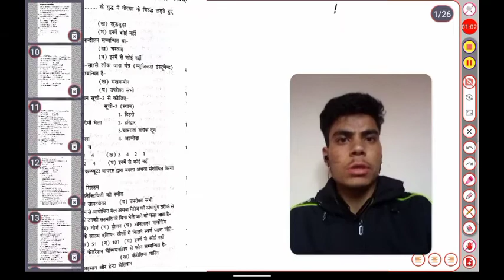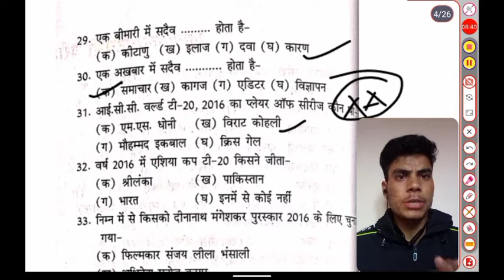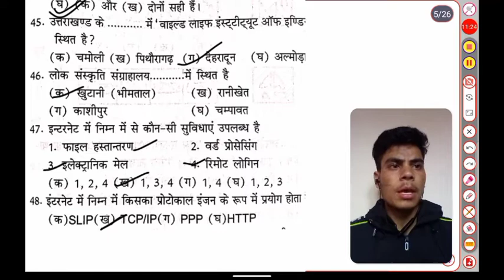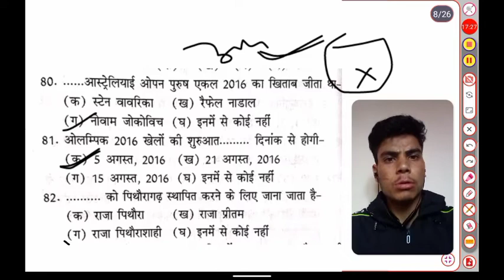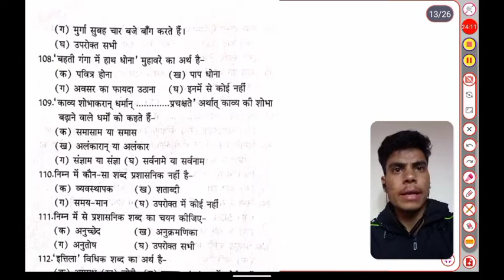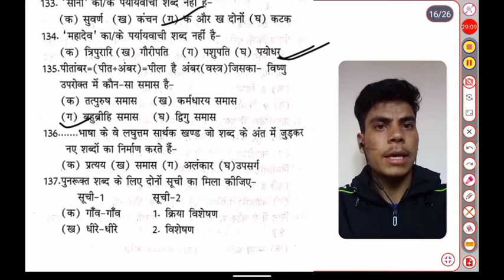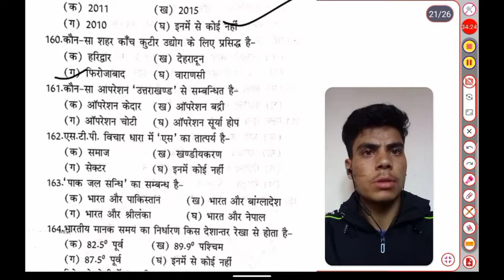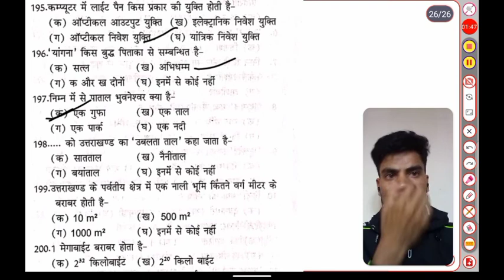practice set/patwari exam-2016/patwari/lekhpal privious year question paper pulice/patwari/lekhpal..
practice set/patwari exam-2016/
patwari/lekhpal privious year question paper
pulice/patwari/lekhpal..other exam